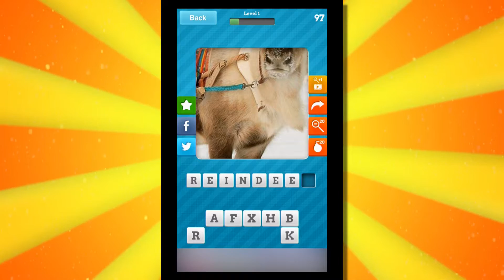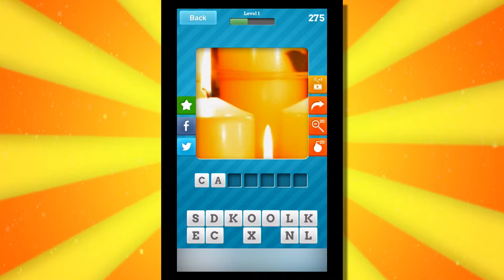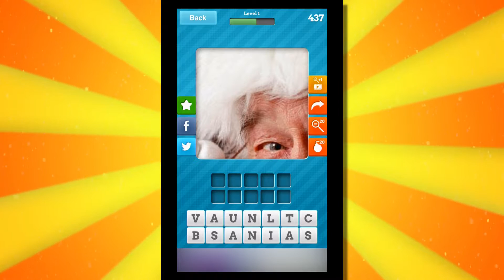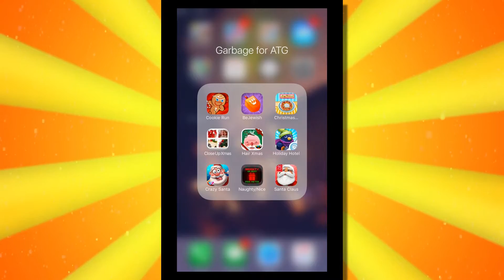Appy Holidays 2016 #3: Close Up and Hair Salon - All The Games!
It seems like things are going downhill real fast, but will the App games make a recovery, what will we rate these games?

Come join Maker if you're interested in making internet content!